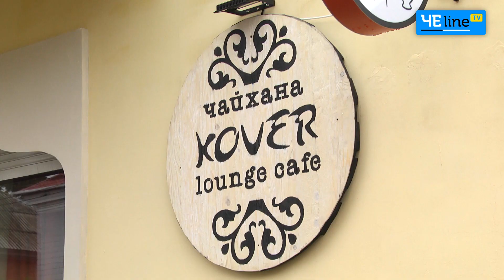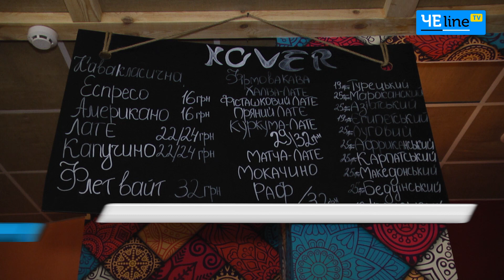Восточный заменитель алкоголя: черниговцам предложили новый способ отдыха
Черниговцам предложили альтернативный способ отдыха. О традиционной чайхане и особенностях арабского досуга рассказали черниговские рестораторы и бариста. А также поведали секреты восточного чаепития.